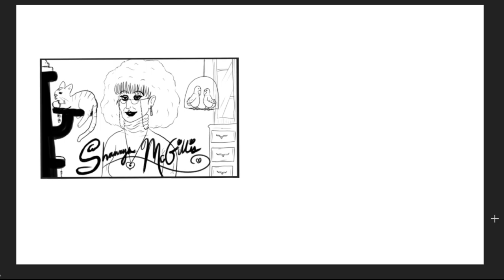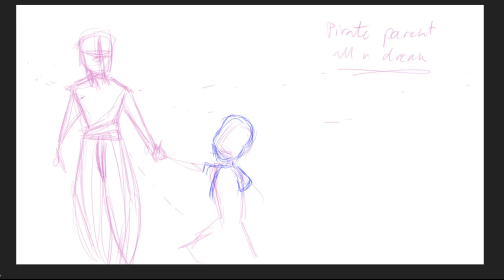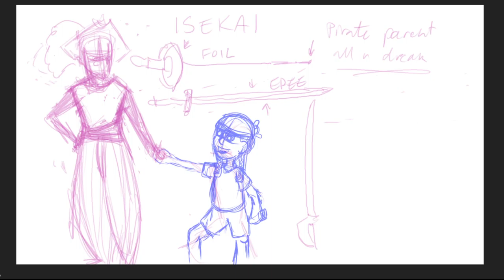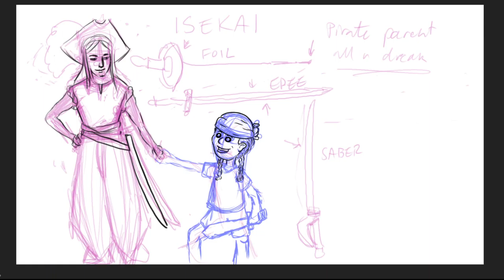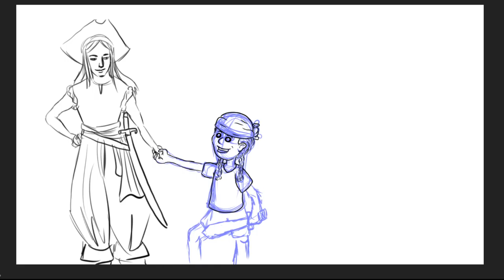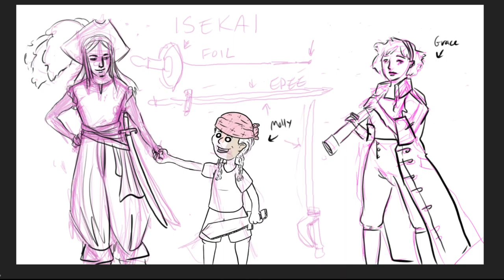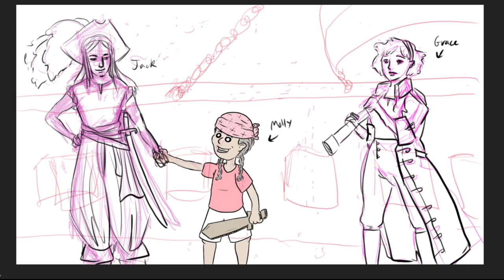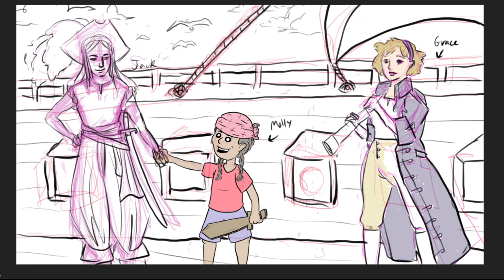Stump the Artist 012: Like Hook But Not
Paul & Roxanne dive into summer with a Shannyn McGillis fantasy romance about a child's dream pulling herself and her parents into a pirate adventure. Roxanne provides some boring trivia about fencing and hats.

You could say this episode is like a red sky at night.